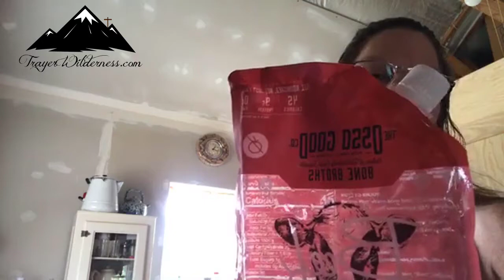Good Nutrition & My Perspective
06.13.18 Good Nutrition & My Perspective

Good nutrition is so important today with all the pollutents that are around us both in the atmosphere and in our food.

"Dear friend, I hope all is well with you and that you are as healthy in body as you are strong in spirit." 3 John 2

"When we get together, I want to encourage your faith, but I also want to be encouraged by yours." Romans 1:12

Resources